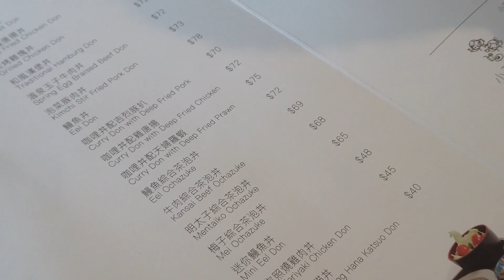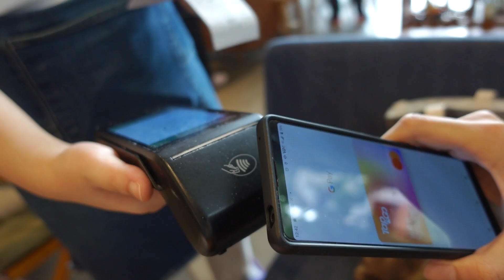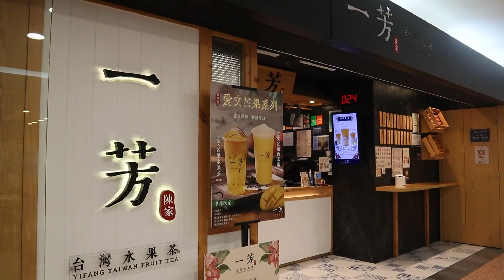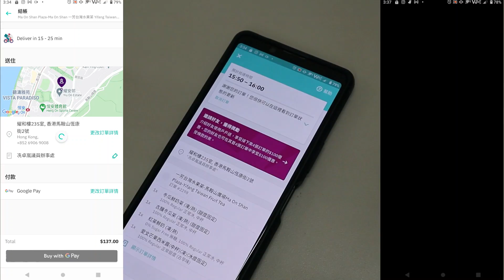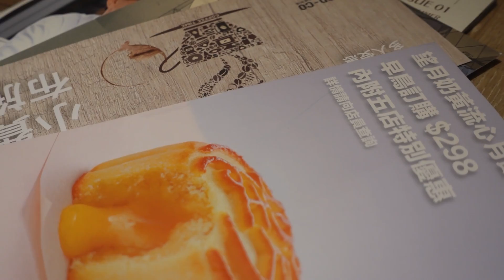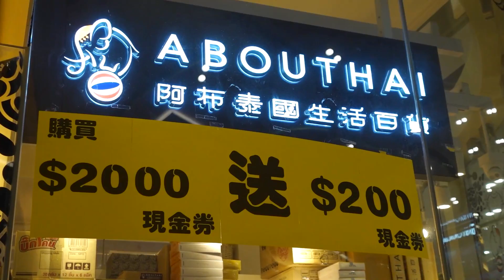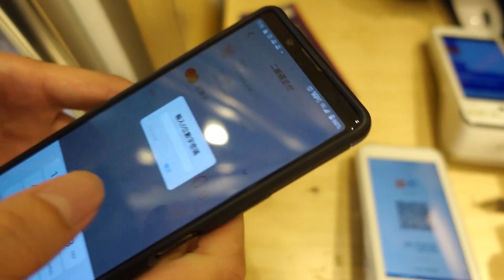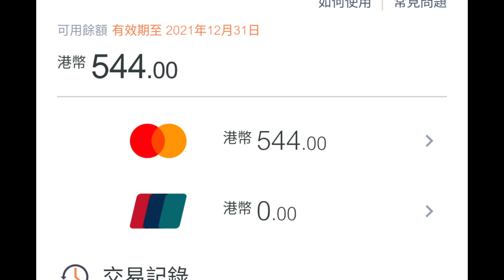【消費劵實測】喺馬鞍山一日洗過千蚊消費劵！？ | Tap&Go | 美食 | 良心小店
港府推出五千大元的電子 消費劵 ，計劃開始初期，不少街坊抱怨申請手續繁複，收到消費券之後，大家又打算如何使用？

阿嵐在消費劵發放的第二日，和同事到馬鞍山各商店使用消費劵，當中有不少貼士和大家分享，大家記得留意片尾，除了小貼士，阿嵐更準備了一點心意回饋大家！
竹安月餅預購｜延續地區工作及支援阿廷法律開支

午餐食 屋子生活
地址：馬鞍山 迎海薈地下4A
營業時間：星期一至日 11:30至22:00

下午茶飲 一芳台灣水果茶
地址：馬鞍山 馬鞍山廣場2樓216號舖

下午茶食 齊柏林熱狗店（新港城）
地址：馬鞍山 新港城第二期地下G2/01號舖
營業時間：星期一至日 09:00至22:00

晚餐食 荳子 Beans Be Water
地址：馬鞍山 馬鞍山廣場3樓337號舖
營業時間：星期一至日 08:00至22:00
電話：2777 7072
冼卓嵐｜沙田區議員
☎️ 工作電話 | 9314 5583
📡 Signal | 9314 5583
🏠 辦事處地址｜ 馬鞍山耀安邨耀和樓235室